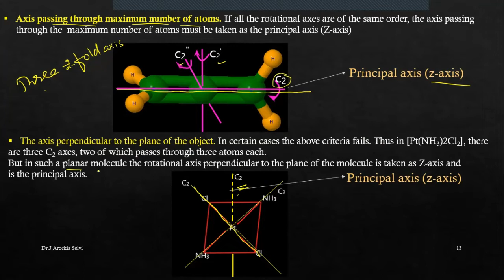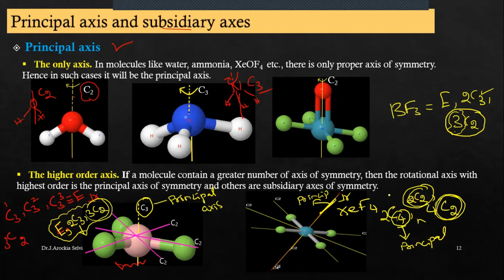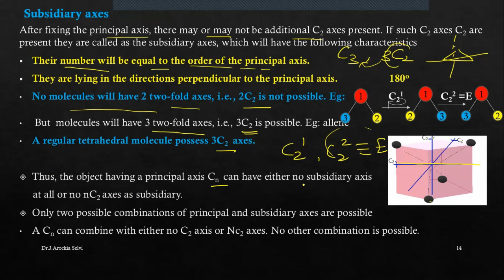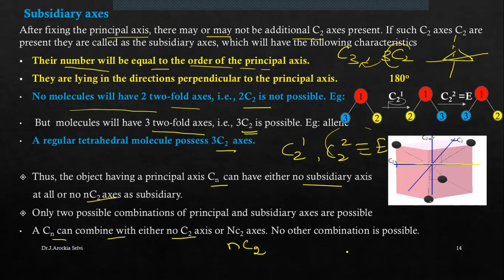PART 3 PRINCIPAL AND SUBSIDIARY AXES - PROPER AXIS OF SYMMETRY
Illustrates about the principal and subsidiary axes with examples